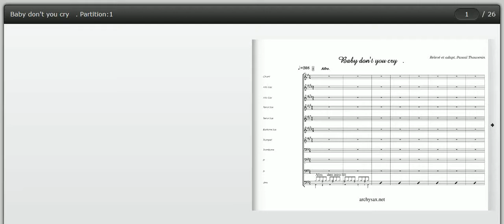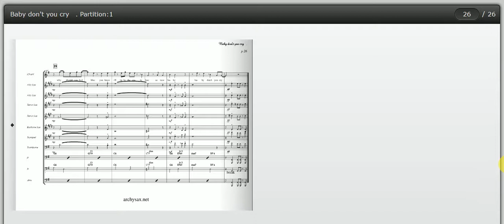Baby don't you cry , big band arrangements, archysax.net